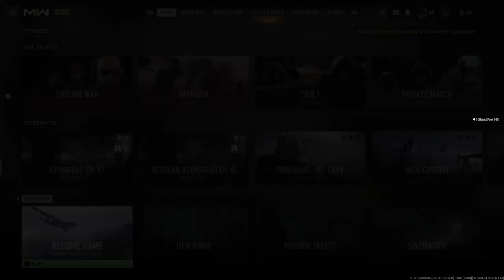Close Air |Call of Duty Modern warfare 2 campaign | Ep 4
These missions suck. Back with more CoD and I'm playing air support. I wish that wasnt the case though.